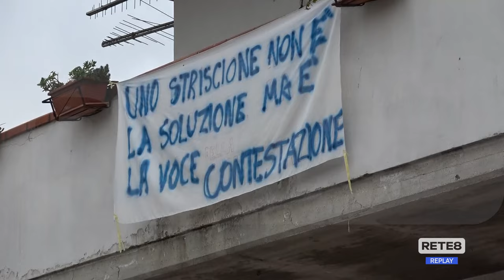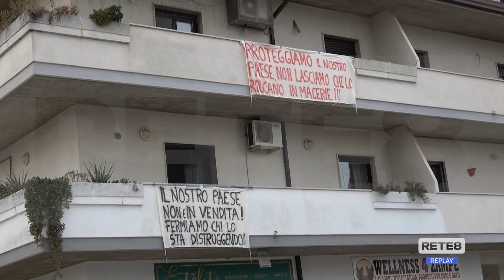Pescara - Roma - Cittadini verso una nuova protesta a Manoppello